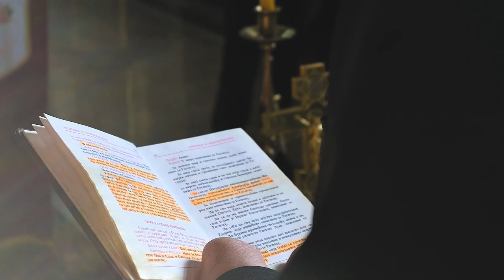Luka Stanojkovic Krstenje Oktobar 2022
Presrećni smo što smo deo jednog ovakvog veselja. Neka ti ovaj dan bude ispunjen samo lepim trenucima koje će kasnije prerasti u lepa sećanja. Srećno krštenje.